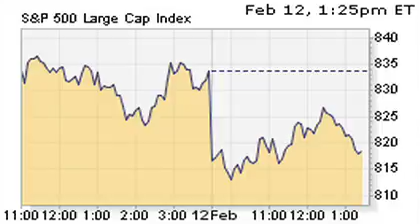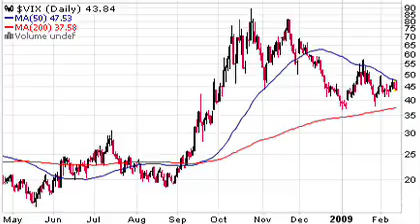30k April 30 puts bought